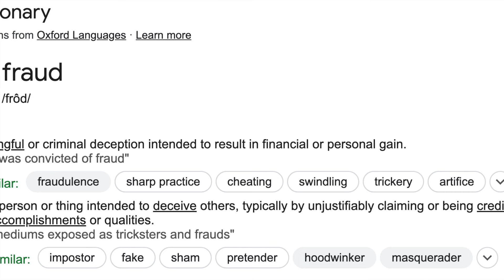Kawaki Is A Fraud.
We need to open this discourse.

Important Links!